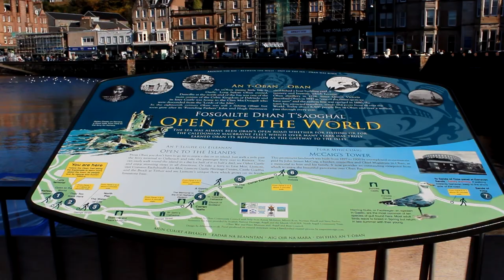Oban und Seehund-Tour The Scotland Diary Part 4 Canon 600 D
Oban, McCraigs Tower und eine Bootsfahrt zu den Seehundbänken, leider nur mit einem Seehund ;).
Stadtansicht von Oban, gefilmt mit meiner Canon 600 D

Musik von Jamendo: Ph Rey Musik Dreamed von Mari Therese Jorgensen
Creative Commencs